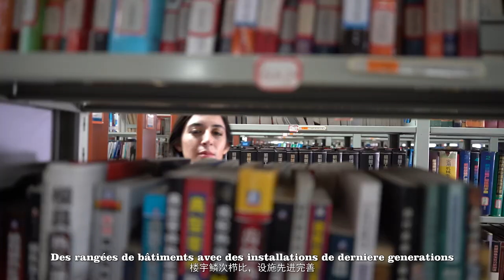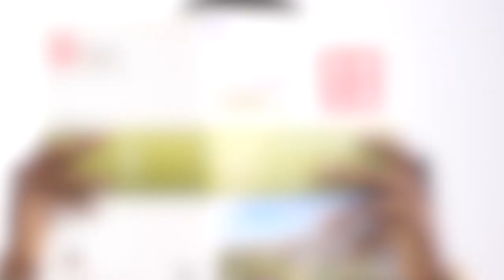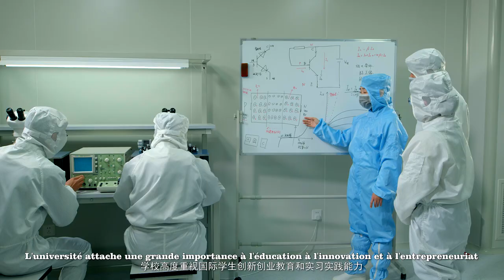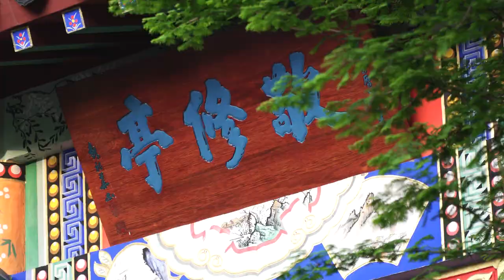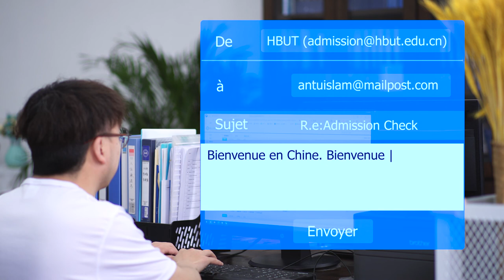Study in Hubei, China—Hubei University of Technology Introductory Video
Hubei University of Technology (HBUT) is a multidisciplinary university covering 9 disciplines, specifically Humanities, Science, Art, Economics, Management, Law, Education, Medicine, and its specialty discipline Engineering. It is one of Hubei Province’s key universities for development and has been assessed by Hubei Provincial Government as a high level, standard-setting, linchpin university.